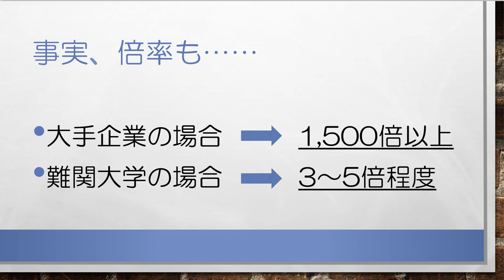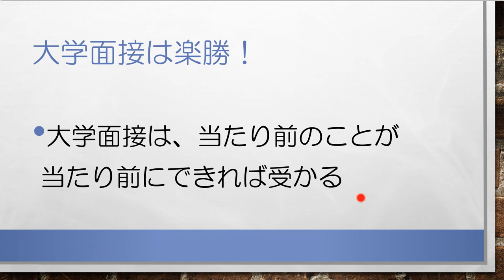ゼロからわかる！合格するAO推薦入試 面接対策 無料講座③就活面接と大学面接の違い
【面接対策でお悩みのAO・推薦入試受験生 必見！】
合格するAO推薦入試 大学面接の無料対策講座です。ゼロから丁寧に面接（就活面接と大学面接の違い）について解説していきます。
AO・推薦入試専門塾 KOSSUN教育ラボでは、国公立大、私立大問わず、面接対策に完全対応しています。